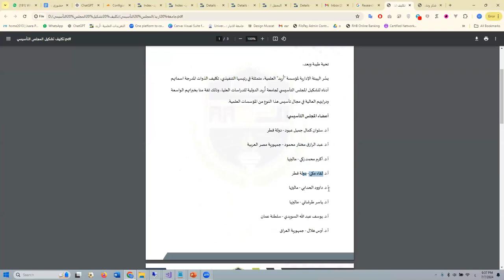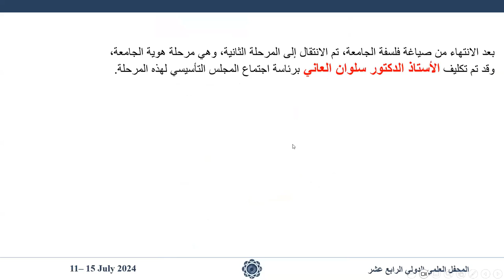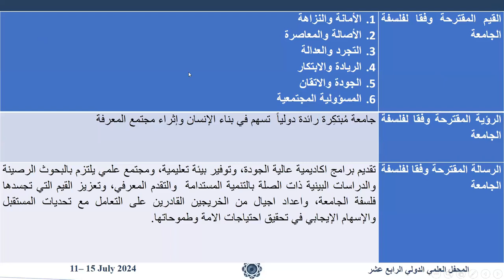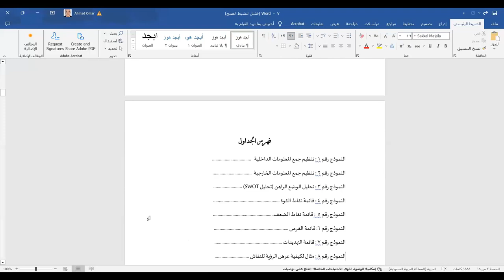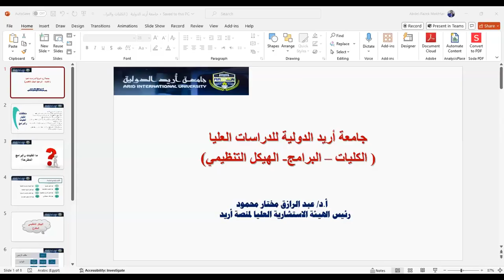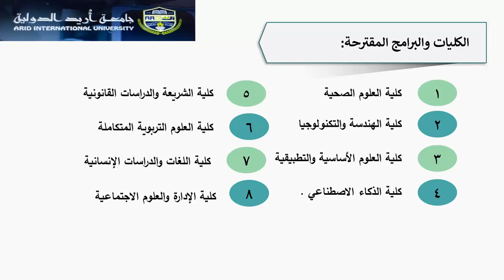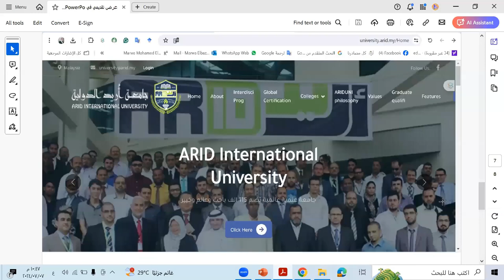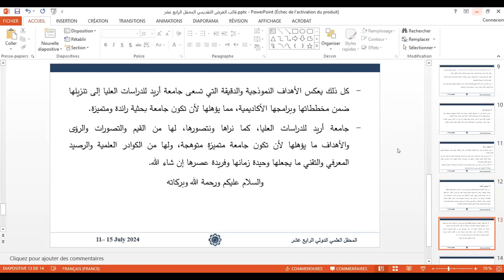لقاء مفتوح مع المجلس التأسيسي لجامعة أريد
في هذا الفيديو، نستعرض فعاليات حفل الافتتاح لجامعة أريد الدولية للدراسات العليا، حيث تم التحدث عن الرؤية، الرسالة، الأهداف، والقيم الأساسية للجامعة. نناقش أيضًا الهيكل التنظيمي والبرامج الأكاديمية المقترحة في مختلف الكليات، مثل العلوم الصحية والهندسة والتكنولوجيا. يتناول الفيديو دور الجامعة في تطوير البحث العلمي وتشجيع الابتكار والتعاون الدولي. يشارك في النقاش نخبة من الأكاديميين والباحثين الذين يساهمون بخبراتهم وأفكارهم لتأسيس جامعة رائدة. تابعوا الفيديو للتعرف على الجهود المبذولة لإطلاق هذه الجامعة المتميزة وما تحمله من آمال وطموحات لمستقبل التعليم العالي.